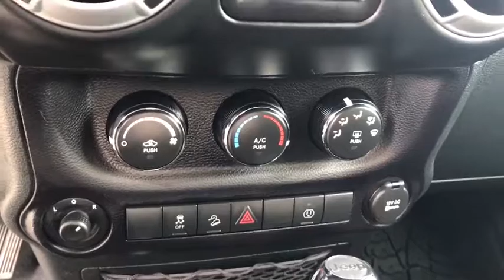2016 Jeep Wrangler Unlimited Carson City, Dayton, Reno, Lake Tahoe, Carson valley, Northern Nevada,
2016 Jeep Wrangler Unlimited Rubicon - Stock#: 17T7138A - VIN#: 1C4BJWFG4GL170920